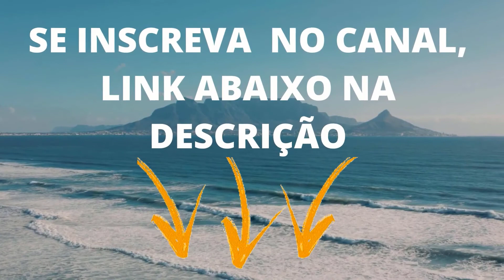CANTORA ALICE: ALELUIA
FACEBOOK: Márcio André Nava Ribeiro

Nesse vídeo você verá a cantora Alice cantando um dos belos clássicos que tem na igreja o louvor Aleluia, foi cantado na Assembleia de Deus Ministério Curando Vidas, Rua Sousa Lima 1001 Nova Imperatriz na cidade de Imperatriz no Maranhão.

Significado de Aleluia
Cântico de alegria ou de ação de graças, que do judaísmo passou para a liturgia cristã e ficou ligado especifico ao tempo da páscoa.

Pai eu quero te amar, tocar o teu coração
E me derramar aos teus pés
Mais perto eu quero estar Senhor
E te adorar com tudo que eu sou
E te render glória e aleluia.